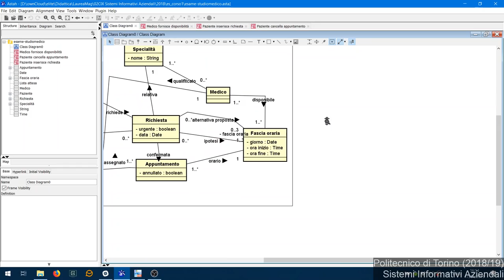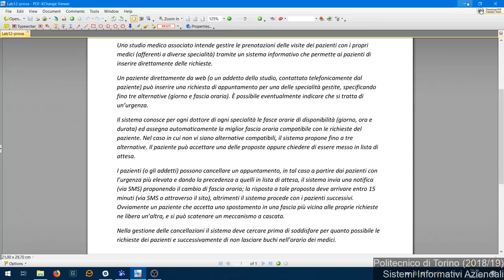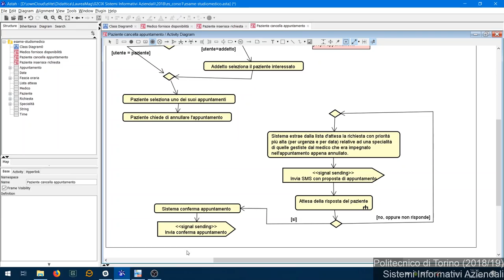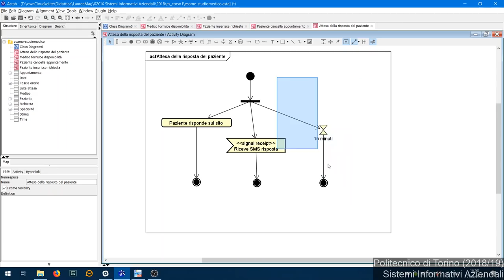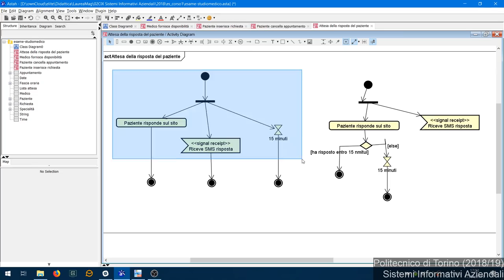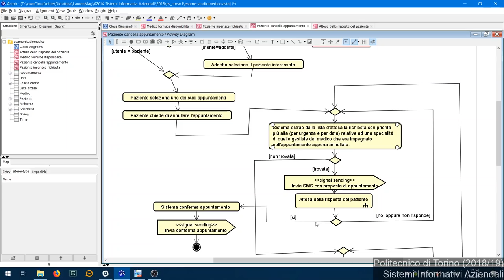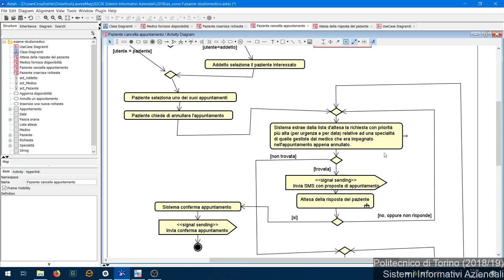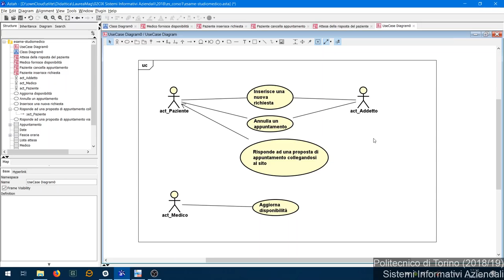SIA-2018-L37: Temi d'esame (soluzione Lab 12, segue)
Lezione 37 del 17/01/2018: Temi d'esame (risoluzione Lab 12 - segue).